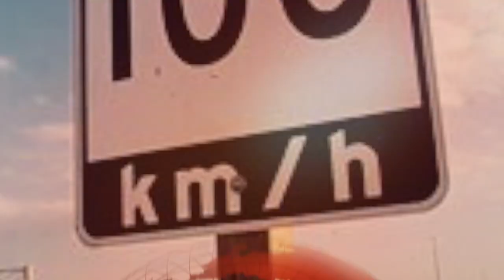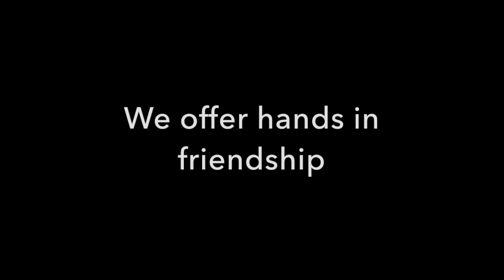LAP Special News Report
This video is about Ned's 24-hour Canadian Citizenship in a news report for the comedy website Long Awkward Pause